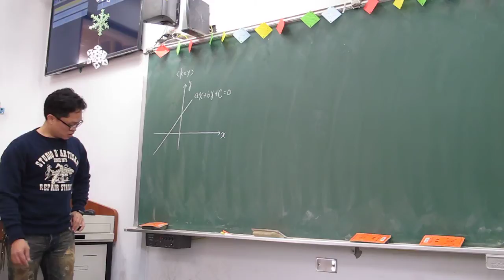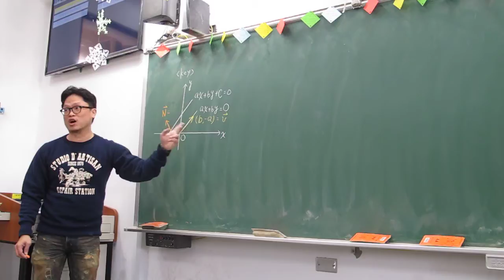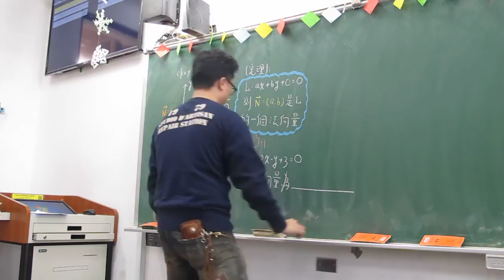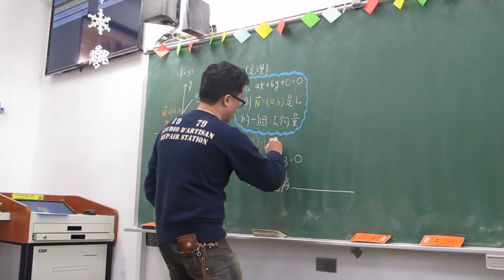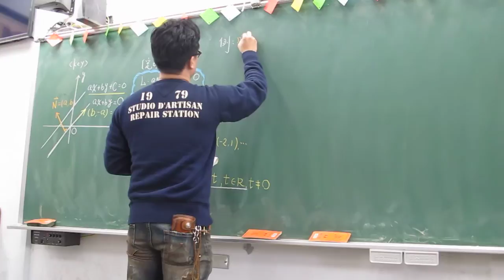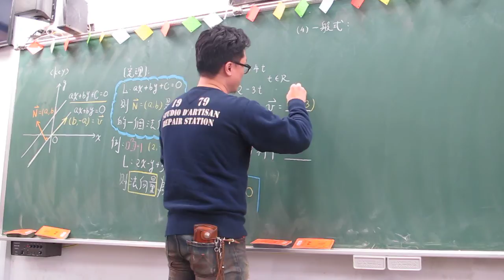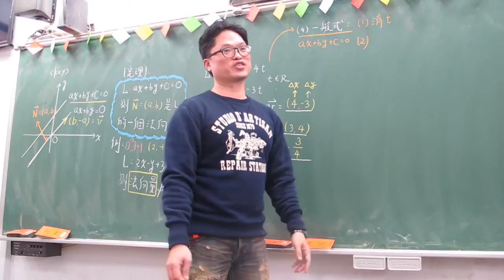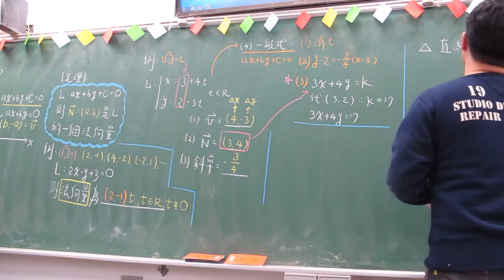第74堂(解釋為什麼直線方程式x,y的係數可當法向量)(上)(201)